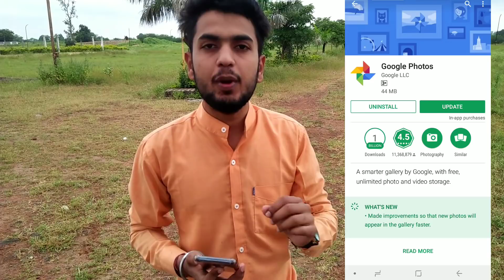Vlog kaise banate hai | How To Make Vlog in Hindi |Vlog Kaise Shoot kare | Technical Pyar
Hello Guys,
                  In this video I will to show you How to Make vlog in hindi | Vlog kaise banate hai
Vlog kaise shoot kare | Vlog kaise edit kare

Dosto Video Puri Dekhiyega 😊

Best Buy Link ( Affliate ) :-

My Mic
My Tripod
My Mobile
My Mini Tripod For Vlogging

Queries Solved :-

1. Vlog kaise shoot kare
2. Vlog kaise edit kare
3. Vlog Editing software
4. How To Shoot Vlog
5. How To Edit Vlog Video
6. How To Use Software for Making Vlog Video
8. Best Ideas For Vlog Video

Comedy Vines ke liye Sound effects Kaise Download karen ( PART 3)

Umeed he apko ye video pasand aayegi 😊

Ab na ji ap kahin nahi ja skte ab to ap hamari

O mere yarrr..

" T E C H N I C A L P Y A R "

Family ka hissa ban gaye ho or

" Family ko chodkar koi jata hai bhala ...😉😉

Me koun hun... Janna hai 👇👇

🏃Peecha karo .

🏃Peecha karo .

🏃Peecha karo .

【ααpkα ítnα ѕαrα pчαr❤ jαrurí hαí чαrrr.. єѕlíчє tσ єѕ fαmílч kα nαmє hαí -

" O mere yarrr..

Hamari Technical family ka app aa gya hai download karlo ji

Thankyou jii 😊

Aapka Pyar Hamesha Milta rahe
O mere yarrr Technical Pyar
Host :- Vimal Singh

Apna Khyal Rakhana jii 😊